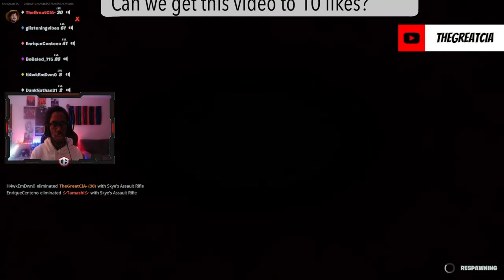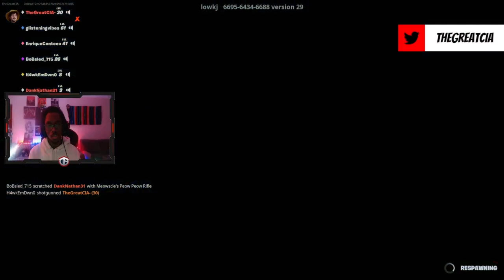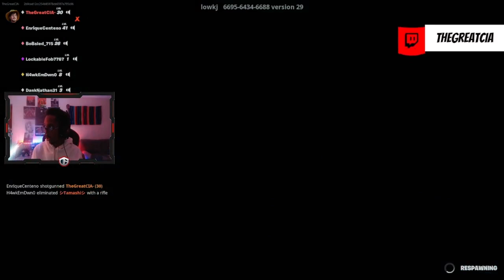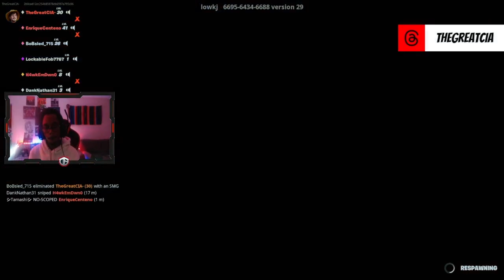MR. BEAST RAGES AND WINS A GUN GAME ON HIJACKED IN FORTNITE...